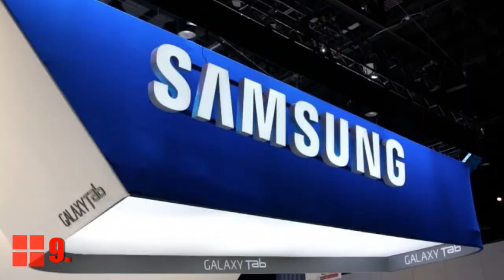Top 10 brands in the UAE and Globally